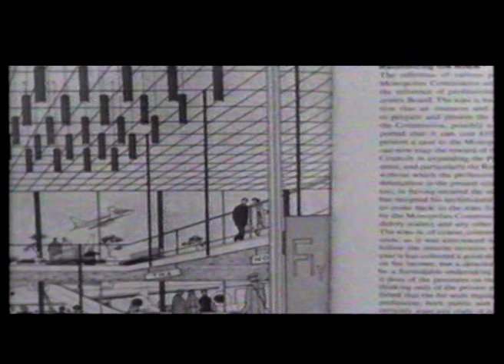Stereolab - Ping Pong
Official video for ‘Ping Pong’ (1994) taken from the album ‘Mars Audiac Quintet’.

Video by Mikey Tomkins and Nick Abrahams.

Sign up to receive the next instalment of Stereolab's Lab Report, and updates from Duophonic UHF Disks